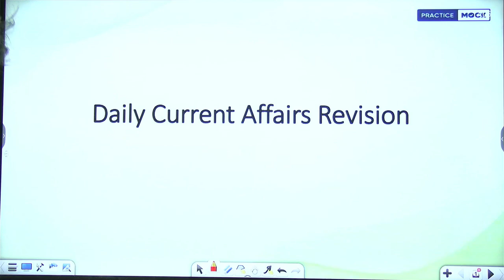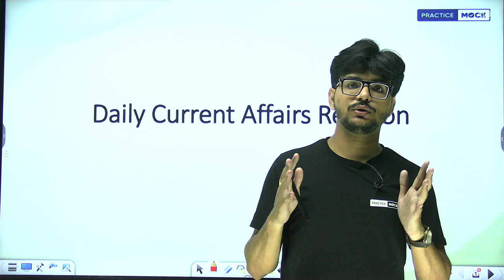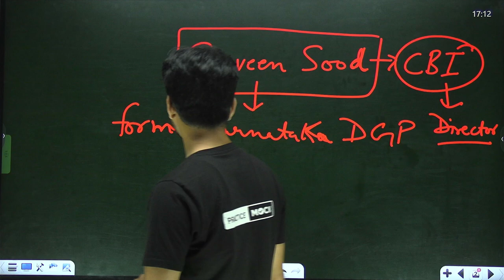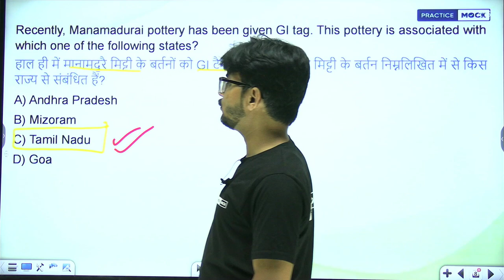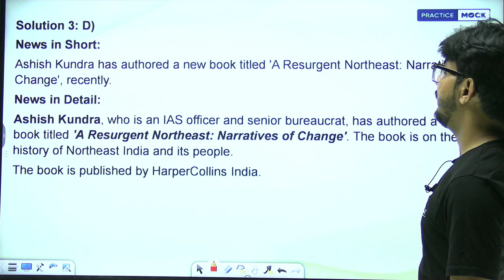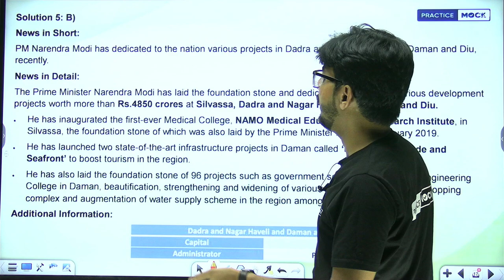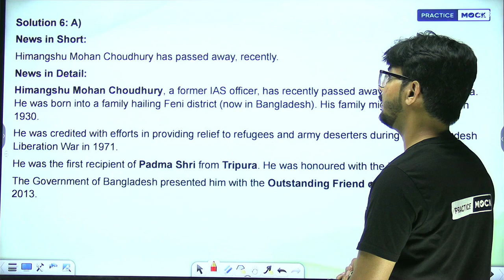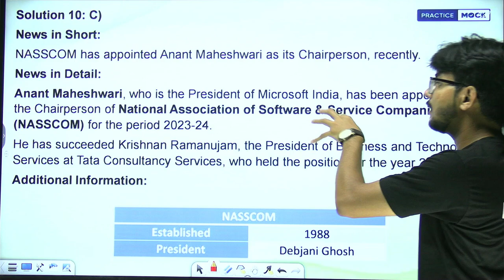Current Affairs Series | Daily Revision | Important Topics | PracticeMock | Rajnish Pandey Sir